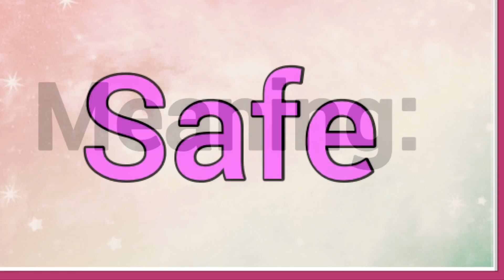Acindina : Name Origin Meaning